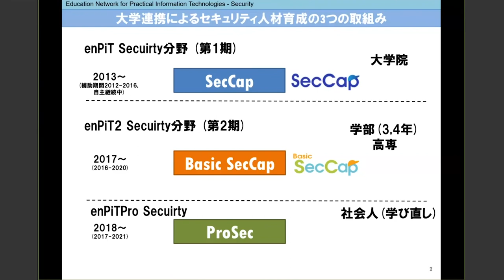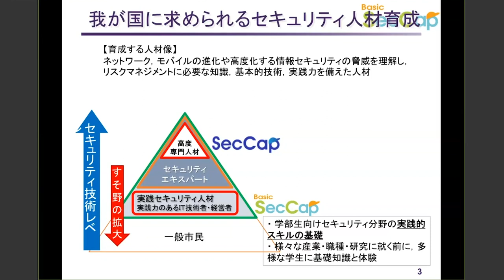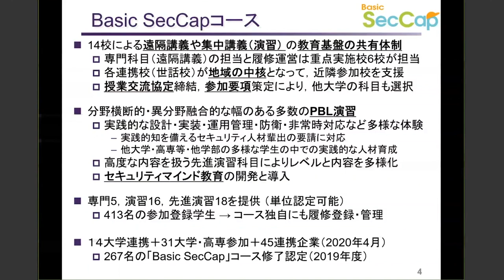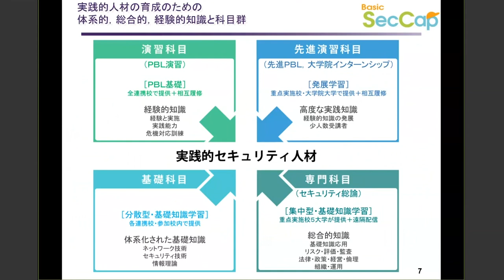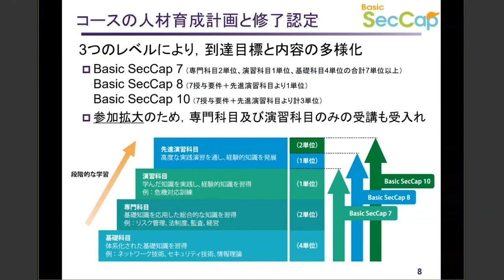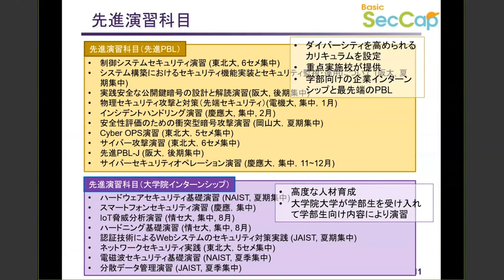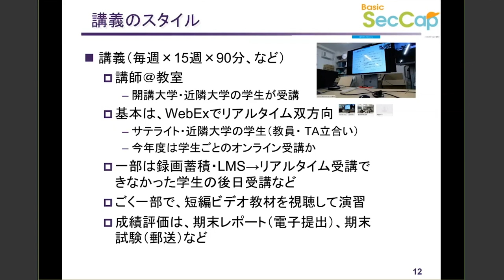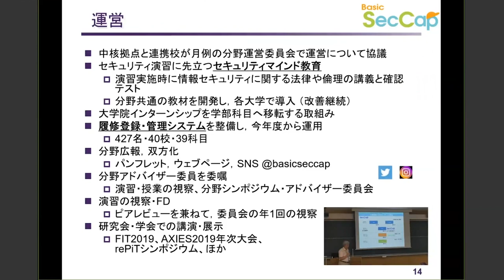「情報セキュリティ人材育成コースSecCapの遠隔教育」曽根 秀昭 東北大学情報科学研究科教授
「情報セキュリティ人材育成コースSecCapの遠隔教育」
曽根 秀昭 東北大学情報科学研究科教授
2020年5月1日オンライン開催